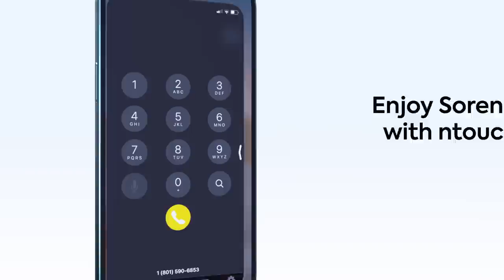Wednesday, November 2 Top Stories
Pelosi attack suspect appears in court; North Korea fires 23 missiles; CVS, Walgreens to pay $5B each to settle opioid lawsuits; Washington Commanders owner may sell team; Prosecutors: Iowa teenagers killed teacher over bad grades; Fed raises rates another .75 point

**Note: This video was posted a day late (on November 3) due to an issue with uploading the video on November 2.